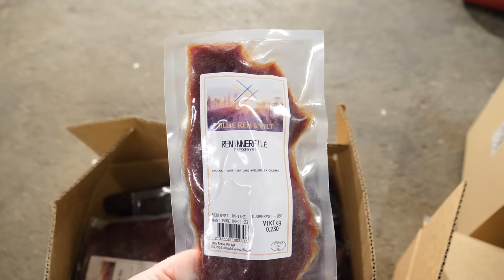TÄVLINGSPREMIÄR I BRUKSVALLARNA